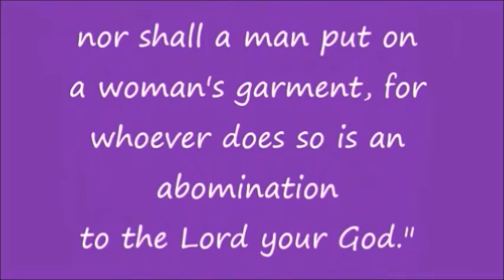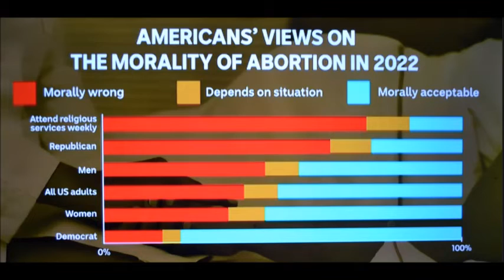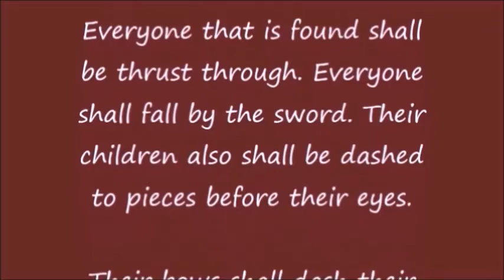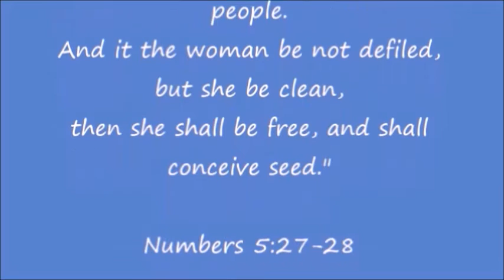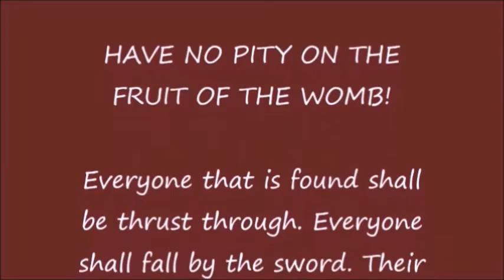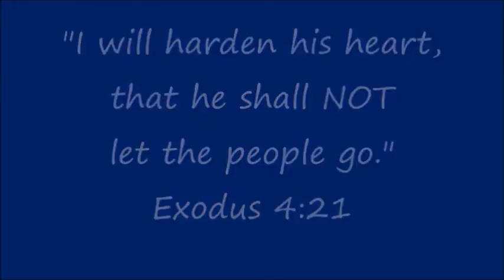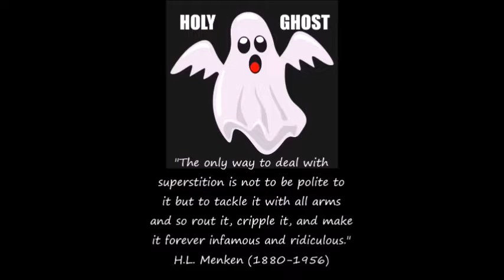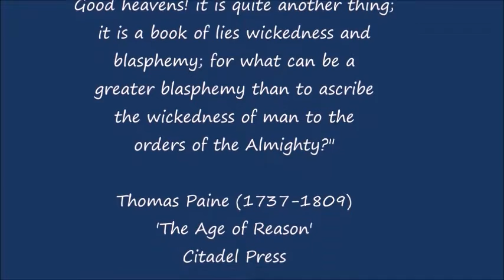ABORTION - How to beat the pro-life hypocrites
Women must fight for the right to party and to protect themselves from the unplanned result. Sounds crude, but it's time to take the gloves off. Transvestite Kelly knows exactly how they should go about it. Women must turn the tables on the enemy. In this video I'll prove to you that the Jehovah thing is the ultimate global ABORTIONIST!